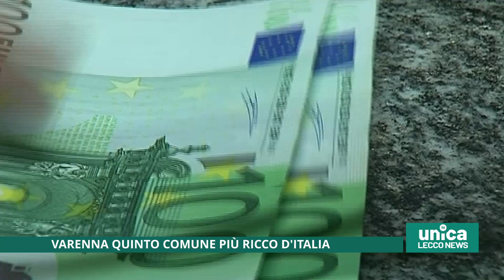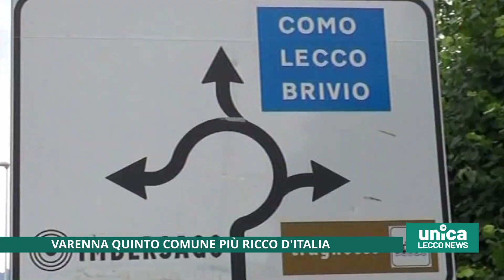Varenna quinto comune più ricco d'Italia